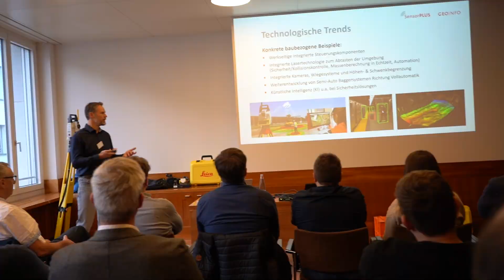GEOINFO Kundenanlass 2023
Der GEOINFO Kundenanlass 2023 im Einstein St.Gallen war mit rund 100 Gästen ein voller Erfolg. KI-Expertin Anitra Eggler zeigte die «kimmensen» Chancen und Risiken von künstlicher Intelligenz. Sie fordert uns dazu auf, KI natürlich intelligent zu nutzen.
Ebenfalls haben einige unserer Profis spannende Einblicke gegeben. Ihre Fachreferate zum Geoportal, zur Fachanwendung Strassenzustand, zur Leica AP20 AutoPole sowie zur Baumaschinensteuerung sind auf grosses Interesse gestossen.

Danke allen Beteiligten für ihr Mitwirken. gemeinsam besser.